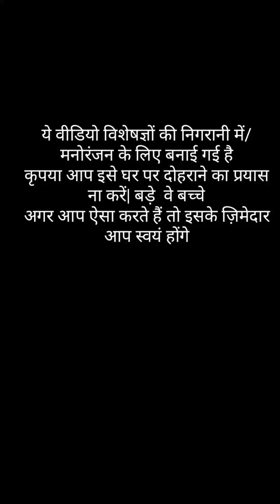मुँह से उठाड़ी खाट क्या आपने भी ऐसा खेल देखा है